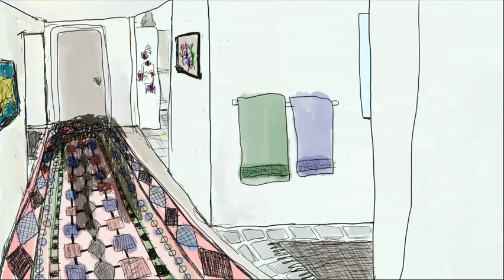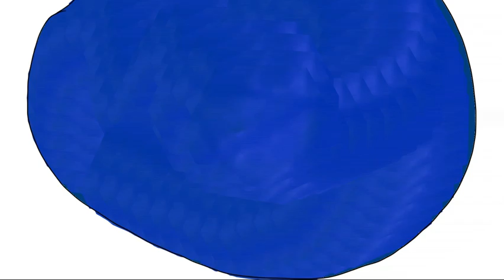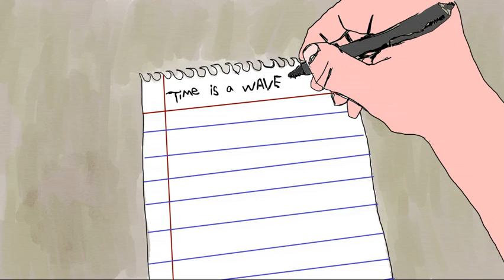The Story of Frank